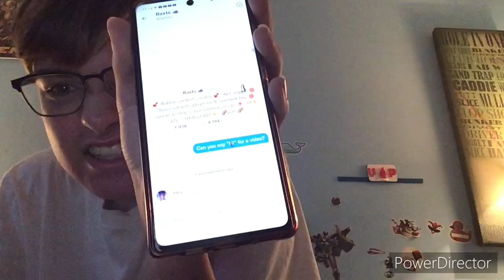Messaging 50 Roblox Youtubers To See Who Responds! (Crazy Results!)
Links will be put in description within the next day! Enjoy!